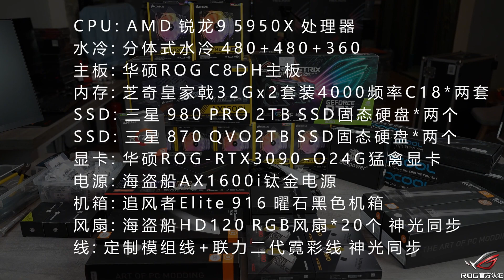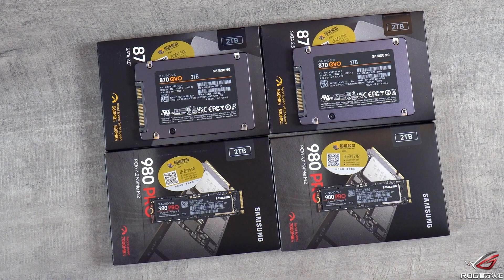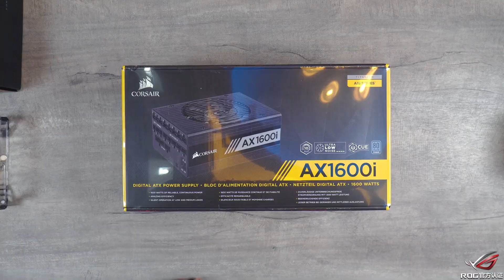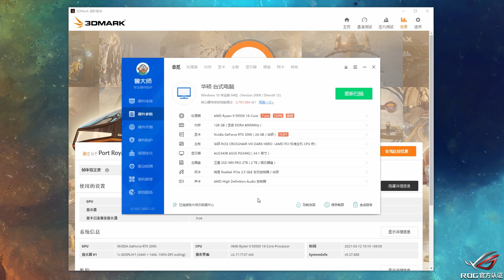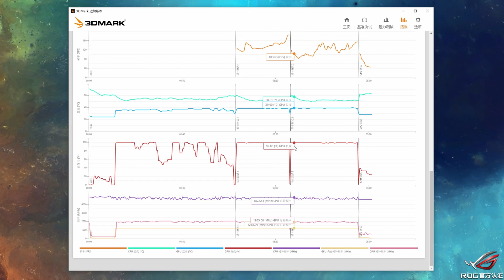A Super Large Water-Cooled Gaming PC 5950x+3090 Phanteks Elite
Water cooling: split water cooling 480+480+360

Motherboard: ASUS ROG C8DH Motherboard

Memory: G.SKILL Royal Halberd 32Gx2 set 4000Mhz C18 * two sets

SSD: Samsung 980 PRO 2TB SSD solid state drive * two

SSD: Samsung 870QVO 2TB SSD solid state drive * two

Graphics Card: ASUS ROG—RTX3090—O24G Raptor Graphics Card

Power Supply: Corsair AX1600i Titanium Power Supply

Chassis: Chaser Elite 916 Obsidian Black Chassis

Fan: Corsair HD120 RGB fan * 20, Shenguang Sync

Line: custom module line + Lianli second-generation neon color line, Shenguang synchronization

This is XC studio, specializing in creating romance for men!
Experience the charm of installation and feel the fun of combining manual work with computers. “We emphasized the compliance of video content while also ensuring the safety of the filming process.”